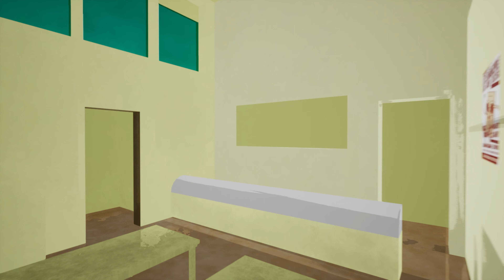University project - Maya - Substance Painter - UE4 - Regular Show Coffee shop environment - Year 1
I was tasked to design an environment from a TV show or film in maya and then render it within Unreal Engine 4.
I chose the Regular Show coffee shop for this project. I used a variety of things such as Cell shading.
All assets made in Maya were painted in substance painter.
There is an among us easter egg in this scene, I have no shame lol.